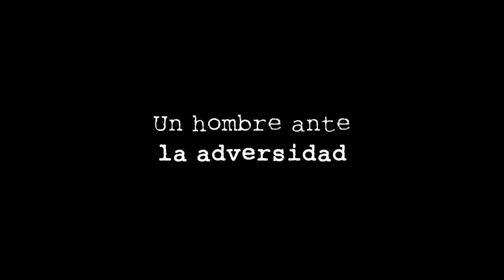Entre Líneas: Primer trailer, presentación de los personajes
Creada por el guionista Juan Manuel de Vega y dirigida, en su capituló piloto, por Jorge Romeo, junto a un grupo de grandes profesionales del mundo audiovisual y un excelente reparto formado por Alex Fidalgo, Pilar Bardem, Berta Collado, Manolo Cal, Roberto Cairo, Jordi Mestre, Iván Massagué, Jhon Vázquez, Raquel Sastre, Cruz Galiana, Paula Coiz, Leticia León, Almudena Ripamonti, Luis Fernández y con la colaboración de Cristina Pedroche.